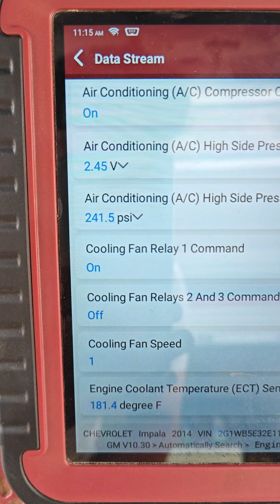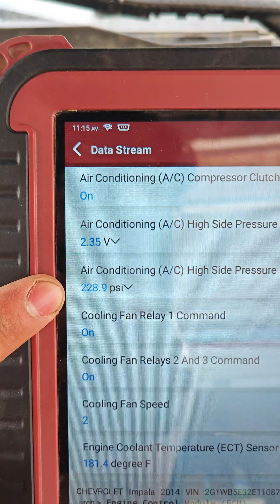تاثير مراوح التبريد